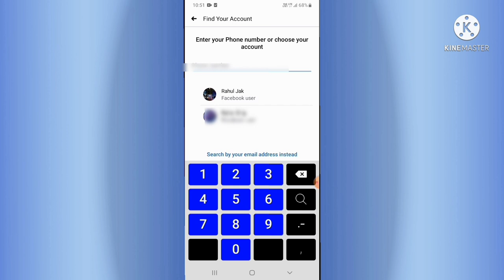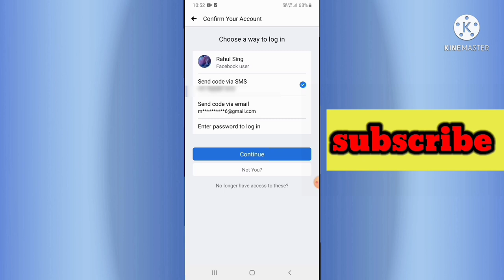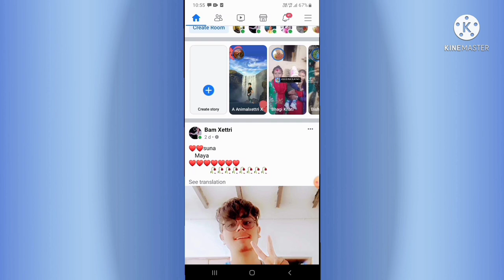📲 Facebook id ka password bhul gaye to kaise pata kare 🔐🔐 , How to change facebook password!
Namaskar dosto,  Dosto aj is video mai hum bat karne wale hai ki ap apne Facebook id ka password bhul jane par kaise pata kare saktai hai , dosto agar apko video achhe lage to video ko like, share and channel subscribe jarur thank you so much,

Facebook id ka password kaise pata kar saktai hai